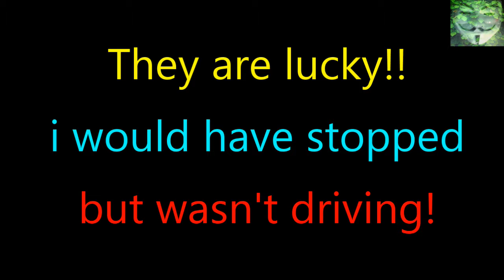Out and About - Point Erin - Revenue Wardens on the Prowl BEWARE!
Myself and a mate were out for a wonder, spotted some interesting things.  These 2 public servants out prowling around entrapping victims to gather revenue.